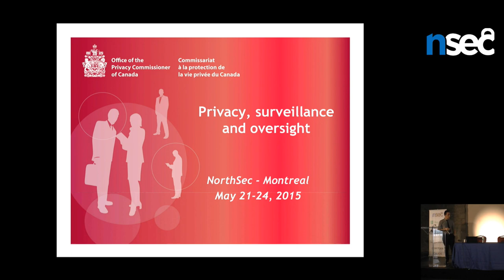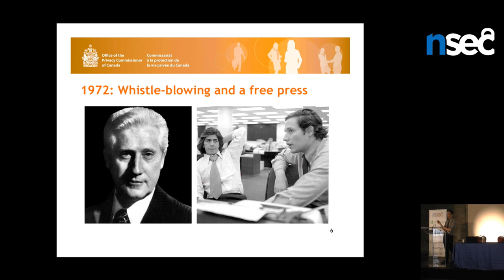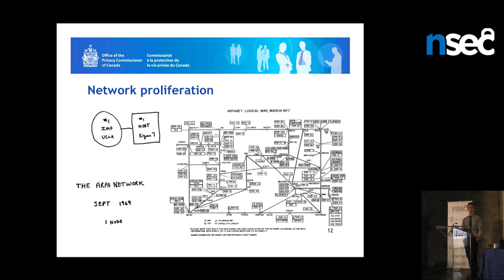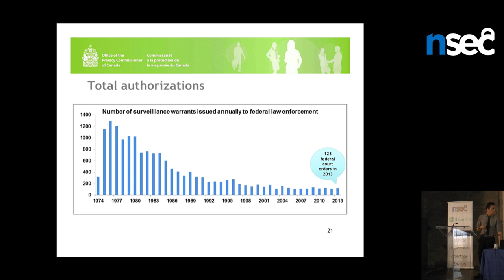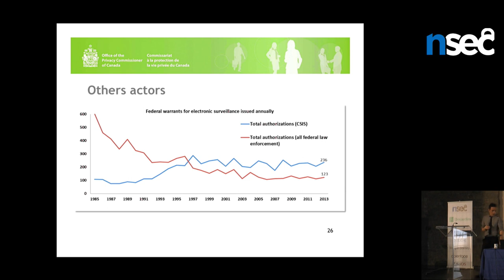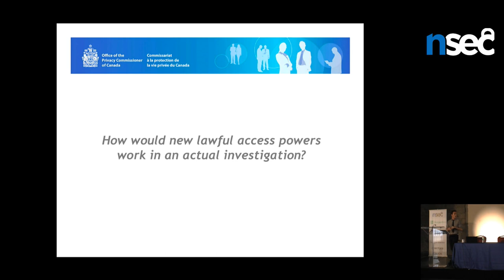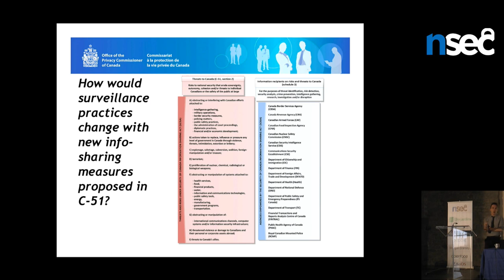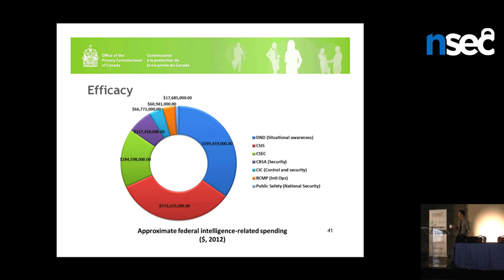NorthSec 2015 - Chris Prince - Privacy, Surveillance & Oversight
Starting with the backstory of privacy and how the U.S. and Canada came to legislate freedom from surveillance as an enshrined right, this talk will veer into the technology and economics of personal data collection with some examples of developments over the years that have altered our view of private life. Focus will then turn squarely on government surveillance practice in detail: how it is authorized, targeted, reported and reviewed under our legal framework. In the end, we will talk about the basic democratic principles that motivate the checks and controls upon surveillance – transparency, accountability, efficacy, proportionality, anonymity, etc.